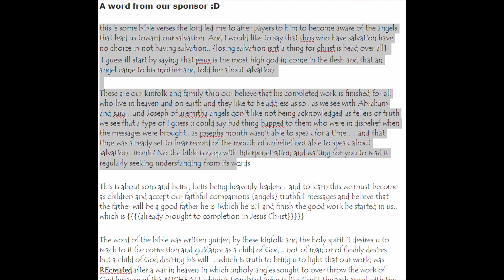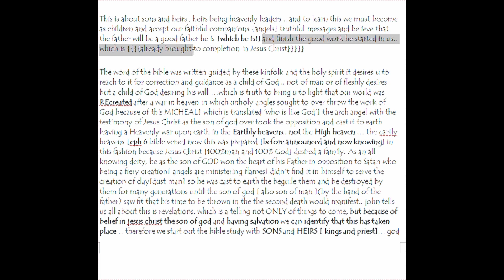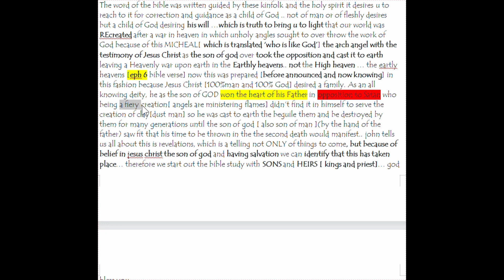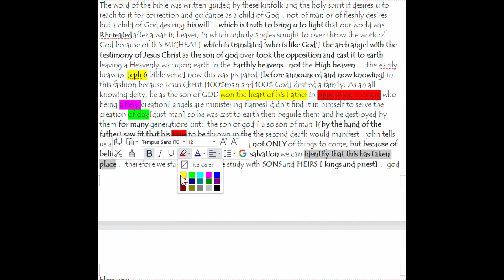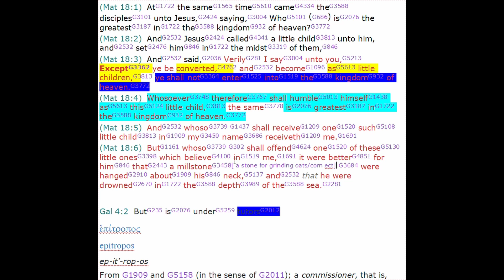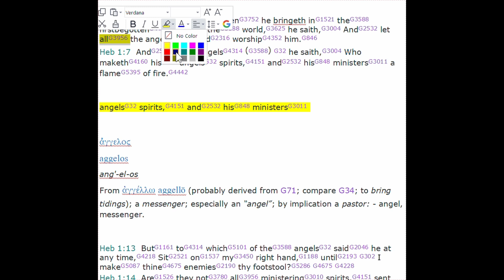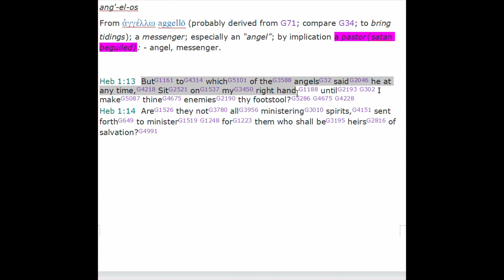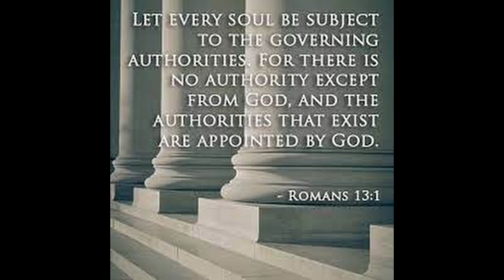the word form the sponsor